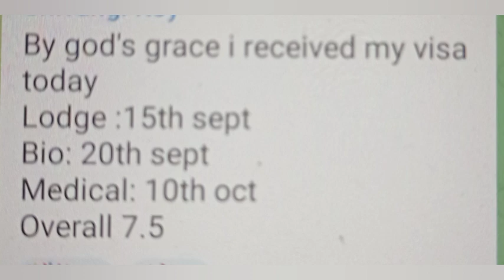19 OCTOBER LATEST PPR TIMELINE CANADA 🇨🇦 //CANADA PPR TIMELINE //PPR TIMELINE Trend